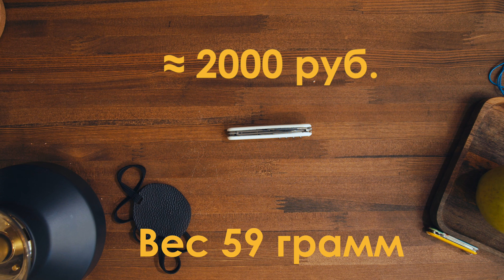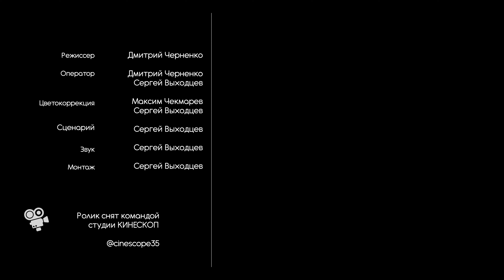Полтора ножа! Victorinox Spartan и Classic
В этом выпуске рассмотрим полтора или два, кому как больше нравится, многофункциональных ножа. Victorinox Spartan и Classic. Расскажу про функционал, кому они подходят, и покажу как снять изоляцию с провода.

Не забывайте подписываться на канал, нам это важно!

Спасибо за дизайн скромному человеку, который отказался указывать своё имя)